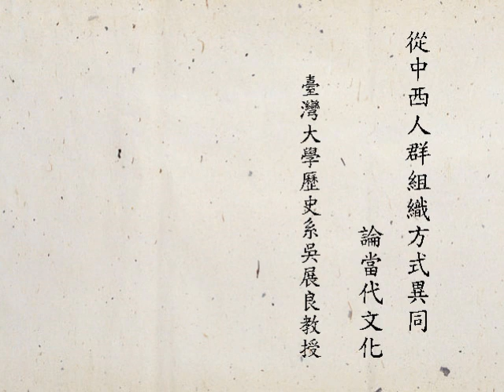臺灣大學吳展良教授：從中西人群組織方式異同論當代文化